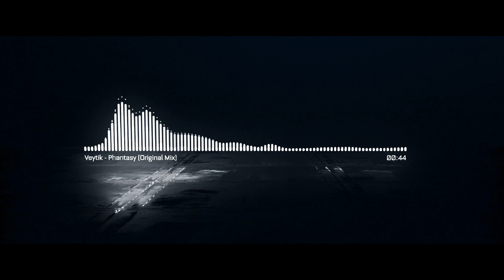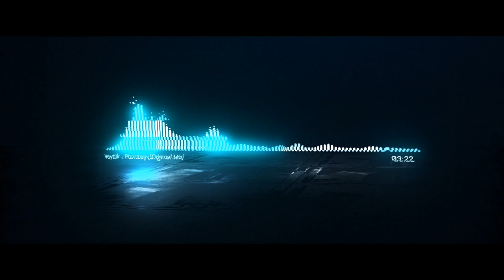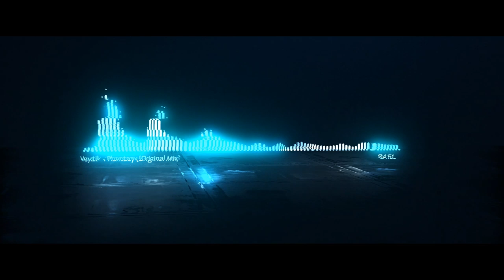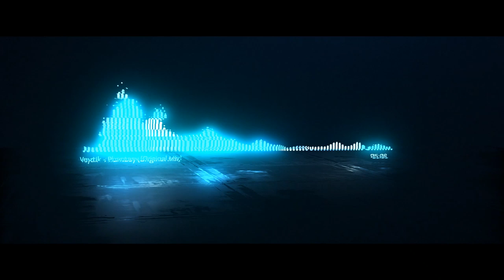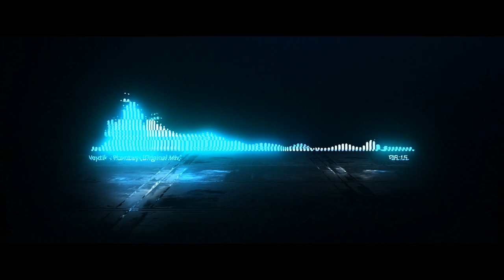Veytik - Phantasy (Original Mix) [Art Vibes]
PRESS RELEASE:

The summer solstice has come, bringing the warm and eternal days along. This is a good occasion to celebrate, isn't it ?
Festivals, open-airs, and various raves are happening everyday this time of the year and for the occasion, we have put up our second edition of Solstice Vibes together!

Solstice Vibes II is an album featuring ethnic electronic music in various tempos. From Downtempo to Deep House and Melodic Techno, we cover a wide range of styles, making sure each and every one of you will find its next summer gem! Sonorities from distant places will caress your ears while electronic beats content your dance cravings.

In this edition we are proud to feature eclectic sound signatures from: Ala Chokri, Amir Telem, Anber, A-Slam and Omar Khalifa, Dichotomy, Denis Snow and Semente Cristal, Donz, Eternal Moment, Hennekinne, Highlite, Kamangâ, Lèrr, Noble Spirits, Sander and Saùdad, Serkan Eles, Soul of Zoo, Think City, Turker, Veytik, Weela, and Wisqo.

Track ID:  Veytik - Phantasy (Original Mix) [Art Vibes]